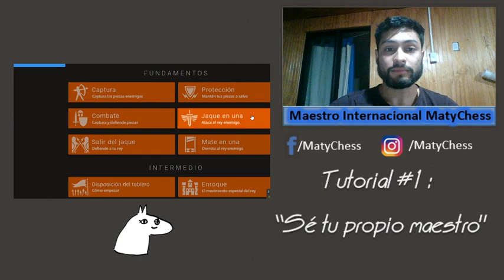Tutorial de AJEDREZ #1: Aprende FÁCIL, GRATIS y DIVERTIDO !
Maestro Internacional de Ajedrez Matías Ariel Pérez Gormaz, Chile